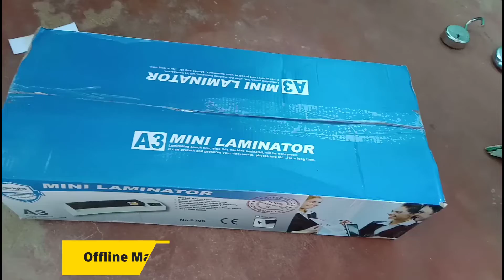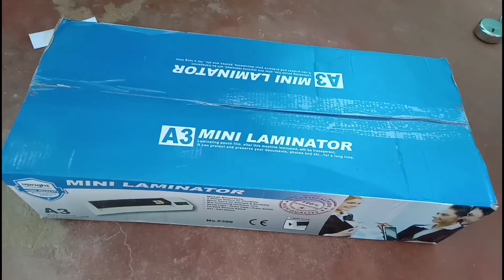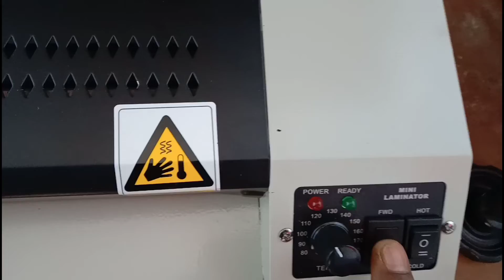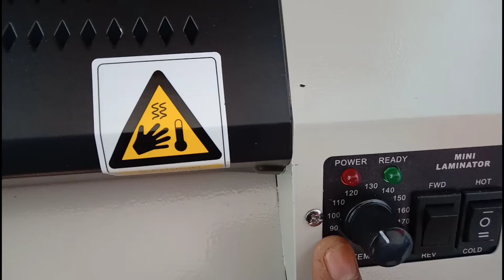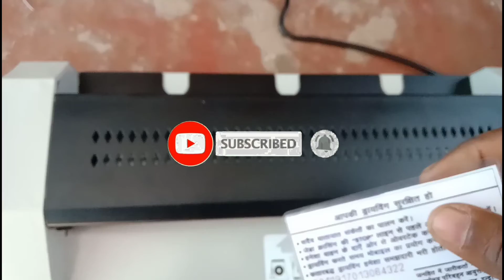best lamination machine 2022 | lamination machine best quality | lamination machine best price hindi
Wellcome to My Technical Dk Sahu2 YouTube Channel

Support Me...